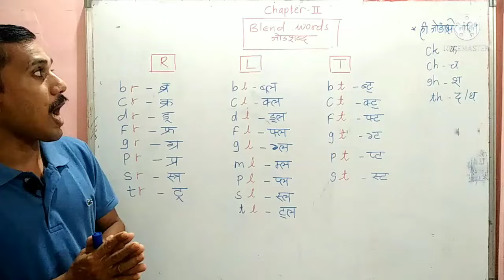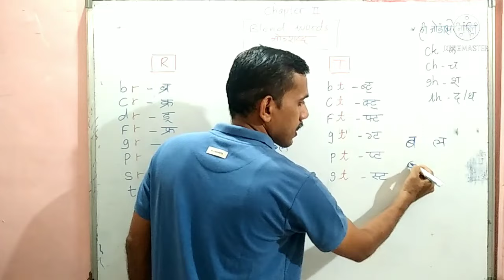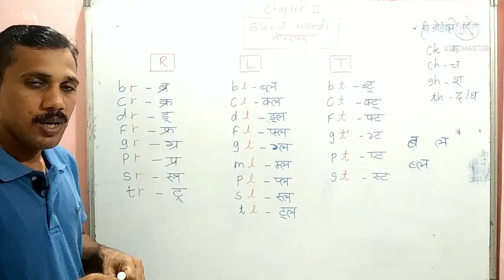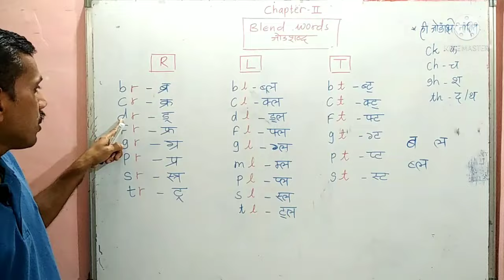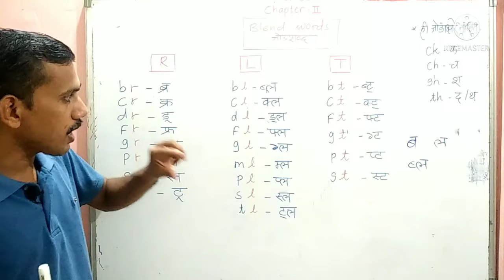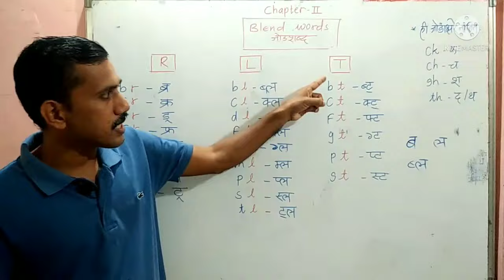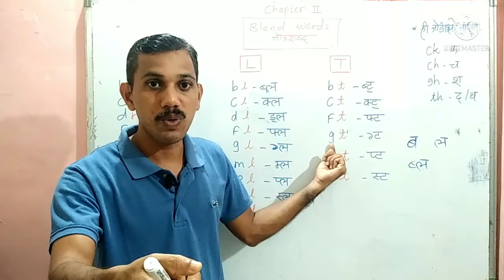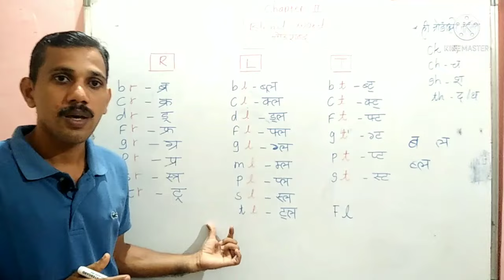How To Read English. शिका इंग्रजी वाचायला.भाग 2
It is english speaking course.

it is made for those who can understand marathi well

in this video you learn how to read blend words